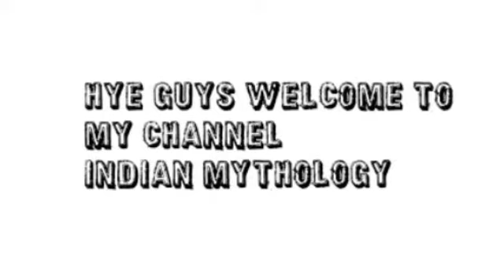मानव को प्रेरणा देते हैं श्रीमद्भगवद्गीता के 10 अनमोल विचार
This section includes all the stories based on hindu gods, aastha hi jivan hai !! these stories makes us believe in gods existence and motivates us to be good and do good.